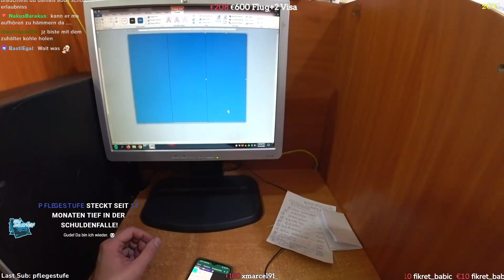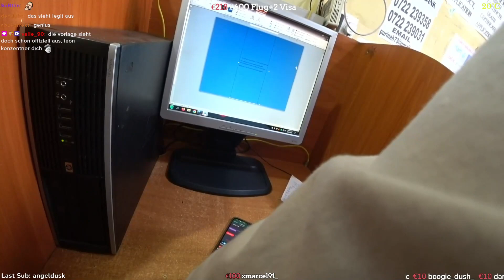Ich wurde in Kenia verhaftet wegen livestreaming 😱